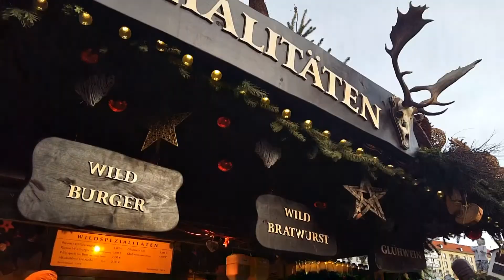DRESDEN WEIHNACHTSMÄRKTE - Trip w/ PaddiCZ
Wohou takže čus já jsem Paddi a po delší době je tu nové video. Vím, že tohle video je hodně krátké a vůbec tam nejsem, ale momentálně nějak nevím, co pořádně natáčet.